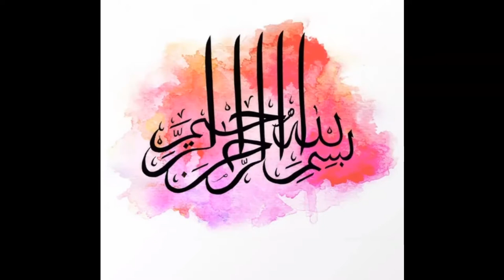🦋🏵neha Maha and zoya's first day of school🌹🦋